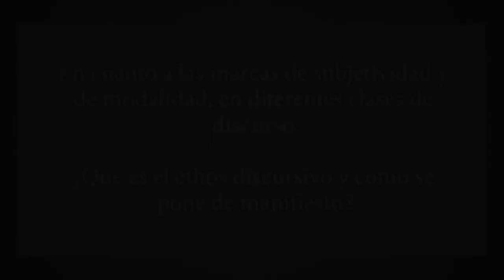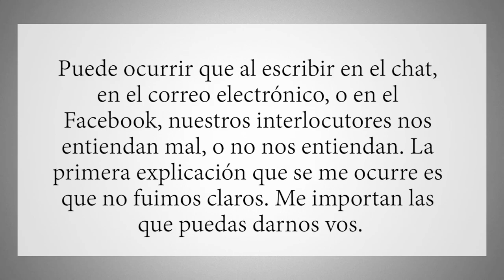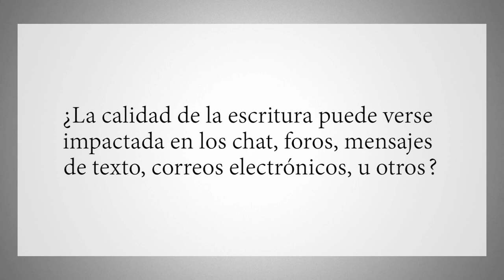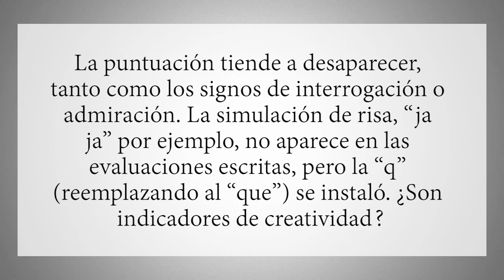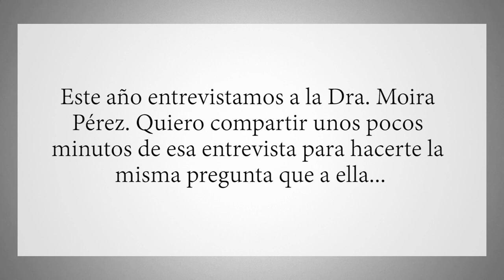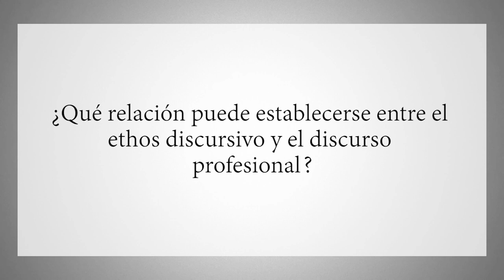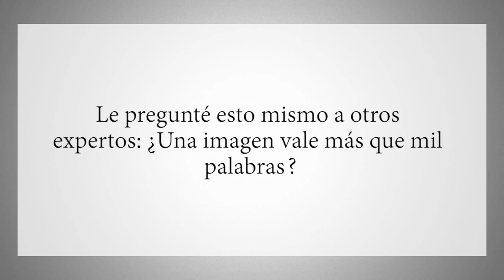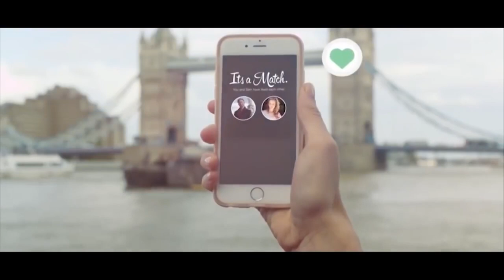ISEL TV - Lic. María Mensi - Ethos discursivo -